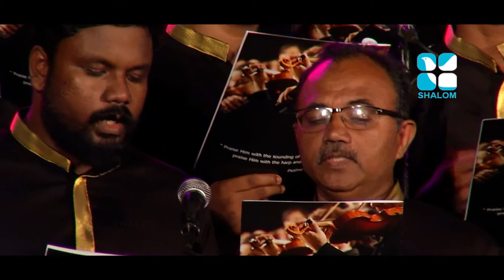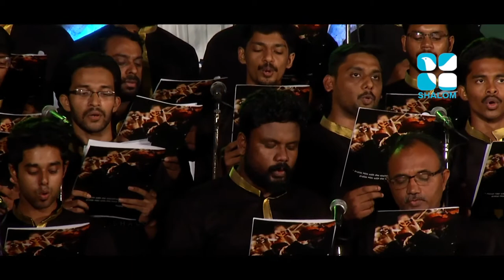Symphonia | EPS:14 | Fr John Samuel | OCT-05-2020 | Shalom Television